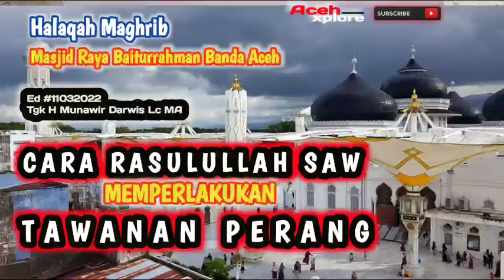CARA RASULULLAH SAW MEMPERLAKUKAN TAWANAN PERANG | Tgk Munawir Darwis Lc MA - 11032022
AcehXplore @Aceh xplore
ceramah / halaqah dari masjid raya baiturrahman Banda Aceh - Indonesia
terimakasih banyak buat yg telah mendukung chanel ini.